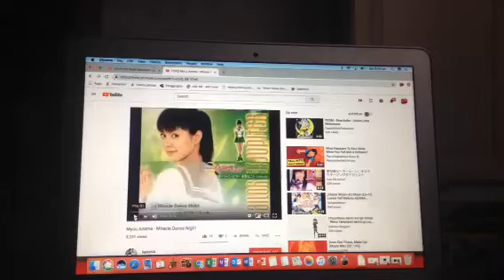YTP:Tipi Tales gets interrupted by Miracle Dance Night by Sailor Jupiter!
Requested by KyleTheShtterFan2005!

That's what the puppets get for scaring the hell out of me!!!